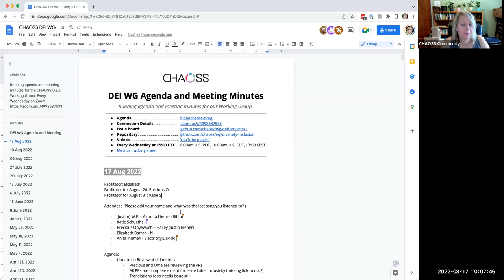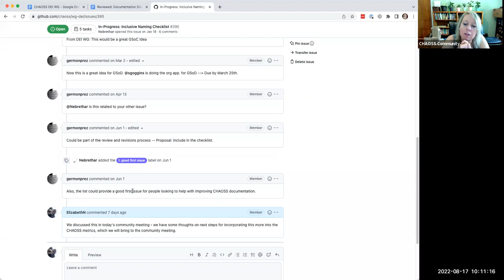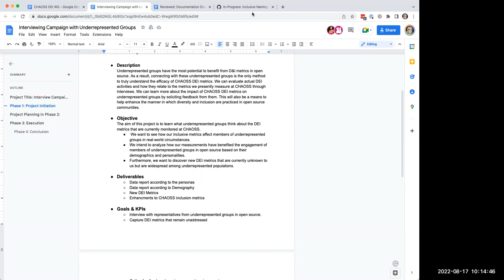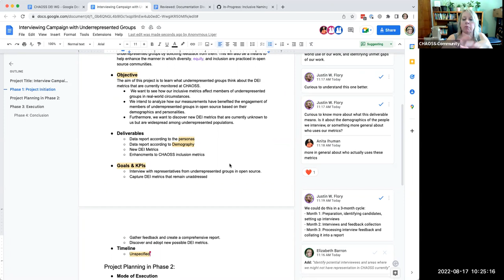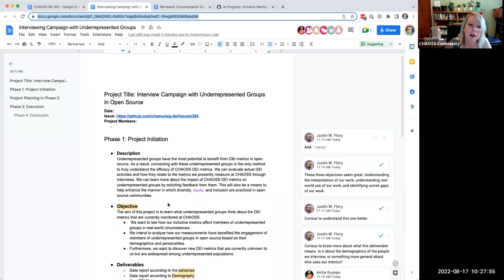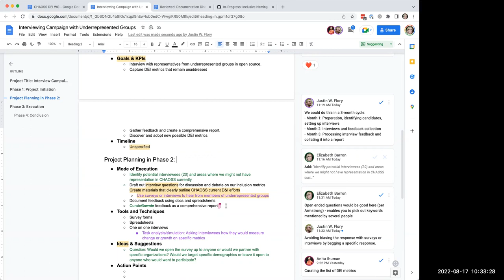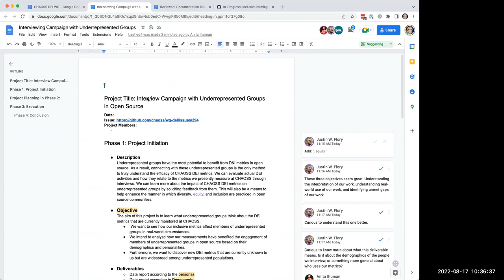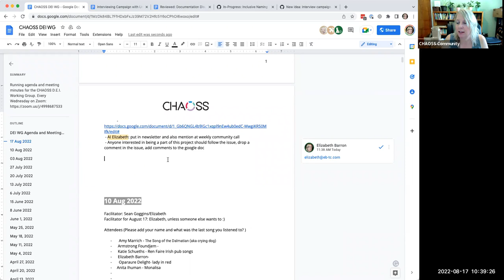CHAOSS DEI Working Group August 17, 2022